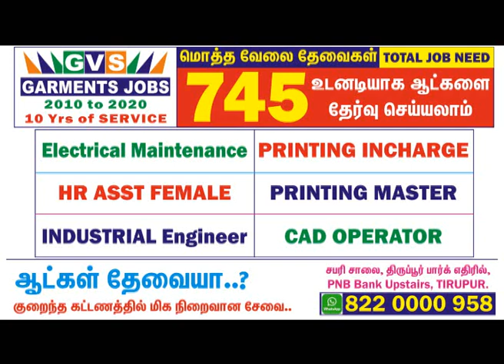GVS JOBS - 745 JOB NEEDERS LIST - 822 0000 958 # Gvs Jobs # Tirupur Jobs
பனியன்துறை MANAGING DIRECTOR & MANAGER அவர்களுக்கு வணக்கம்,
உங்கள் நிறுவனங்களுக்கு ஆட்கள் தேவையா..?
நமது GVSJOBSல் வேலைத்தேவை என்று 745 நபர்கள் பதிவு செய்துள்ளனர்..
AREA WISE JOB NEEDERS LIST..
More Details : Mr. ARUN @ 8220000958